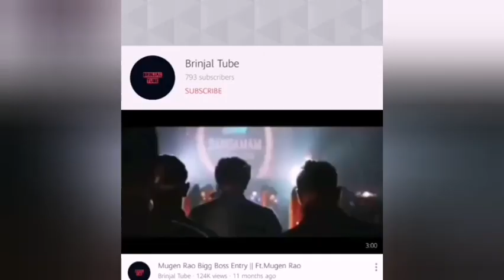Shabana biography | Sembaruthi serial | Know Your Favorites | E-1 | One Minute Video😉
Sembaruthi serial Shabana Biography